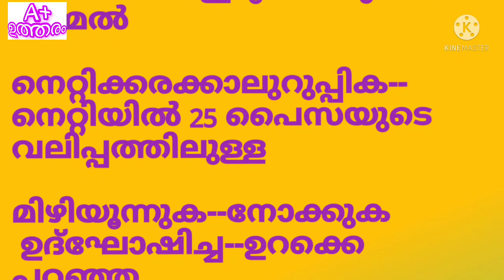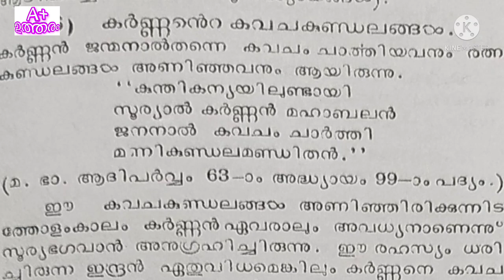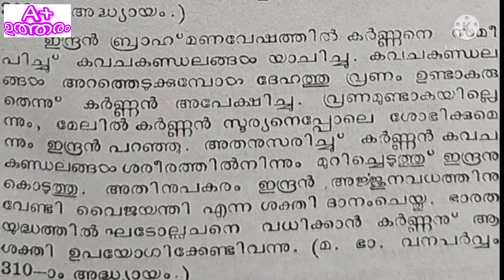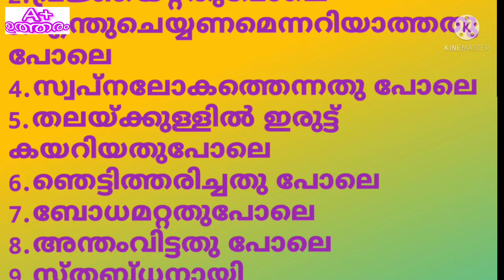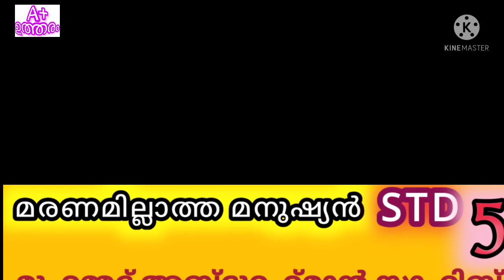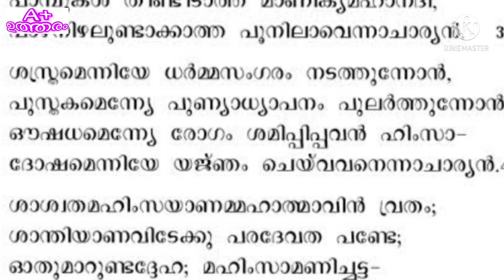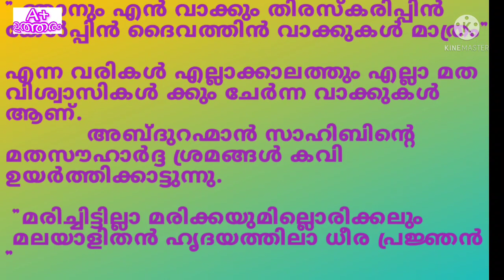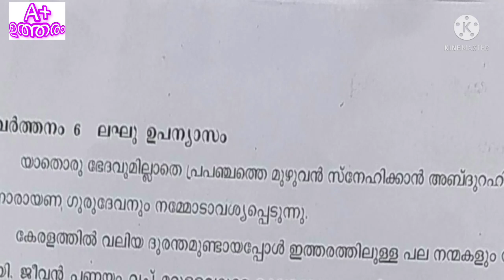class 5 മരണമില്ലാത്തമനുഷ്യൻ ചോദ്യോത്തരം ആസ്വാദനക്കുറിപ്പ് std 5 maranamillatha maushian Malayalam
ക്ലാസ് 5 മരണമില്ലാത്ത മനുഷ്യൻ എന്ന അടിസ്ഥാന പാഠാവലിയിലെ പാഠത്തിൻ്റെ  എല്ലാ ചോദ്യങ്ങൾക്കും ഉത്തരം,
 കഠിനപദങ്ങൾ ,ആസ്വാദനക്കുറിപ്പ്, പരീക്ഷാചോദ്യങ്ങൾ,കർണ്ണൻ്റെ കഥ എന്നിവ വിശദീകരിക്കുന്നു.

നാലാം ക്ലാസിലെ മുൻ വർഷത്തെ ചോദ്യ പേപ്പർ കാണൂ.

അഞ്ചാം ക്ലാസിലെ മുൻ വർഷത്തെ ചോദ്യ പേപ്പർ കാണൂ.

ആറാം ക്ലാസിലെ മുൻ വർഷത്തെ ചോദ്യ പേപ്പർ കാണൂ.

ഏഴാം ക്ലാസിലെ മുൻ വർഷത്തെ ചോദ്യ പേപ്പർ കാണൂ.

ഒന്നുമുതൽ ഏഴുവരെ ക്ലാസ്സുകളിലെ കേരള പാഠാവലി അടിസ്ഥാന പാഠാവലി പാഠഭാഗങ്ങൾ കണ്ടു നോക്കൂ.